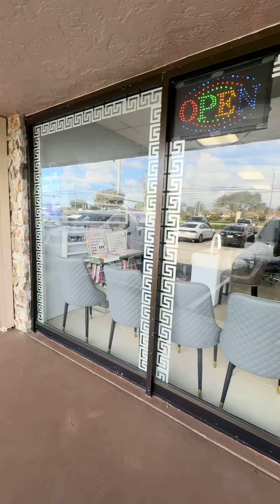Angelanails in Davie, FL - Bán Tiệm Nails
Angelanails, Davie, FL  - Bán Tiệm Nails
Vì lý do gia đình cần bán tiệm nails mới remodel, tất cả đều mới. Tiệm có 5 bàn, 5 ghế, 1 phòng wax, 1 phòng nối mi, 1 phòng supply, 1 phòng ăn. Tiền rent $1500. Giá bán $95k.